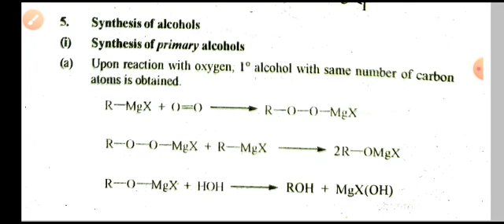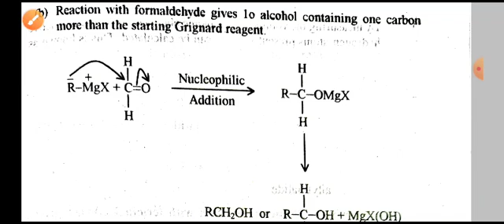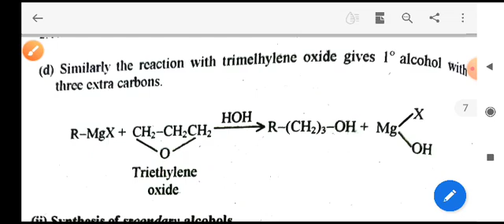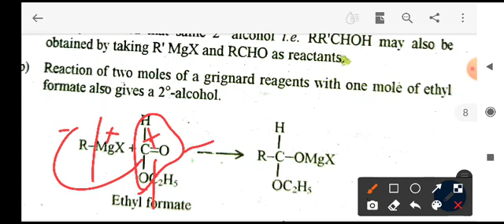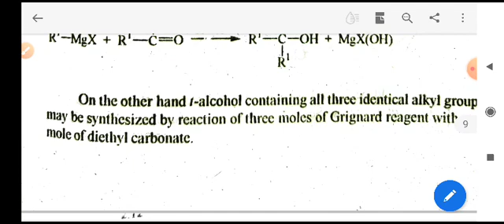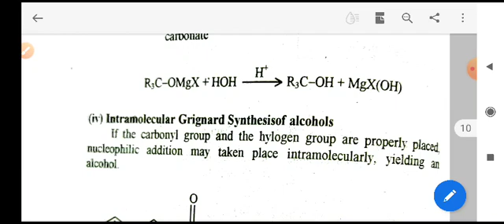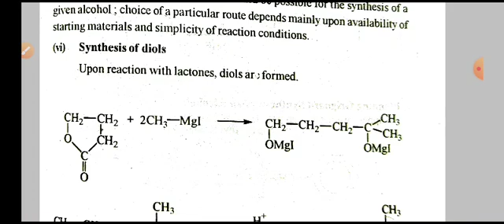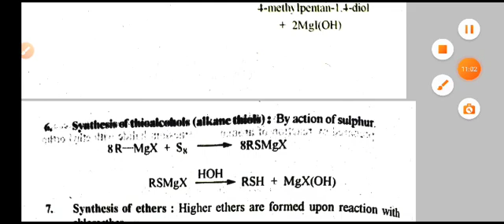Chemical reaction of Grignard Reagents 4 Dr Ashok Kumar